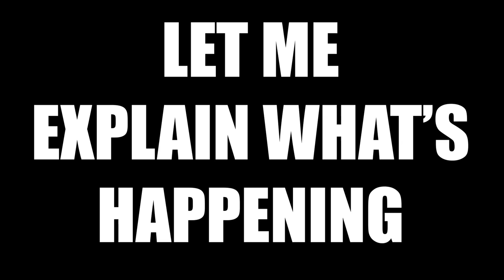DON’T POP THE WRONG MYSTERY BALLOON!